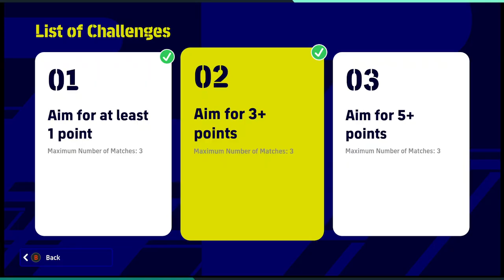efootball 2023/07/22 (i) Premier league event - LBC account